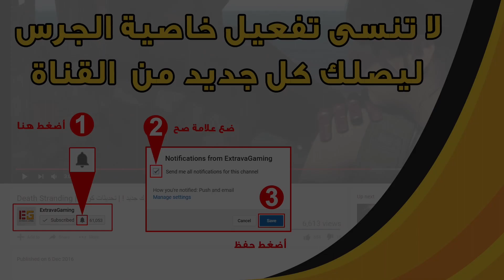تجربتي لألعاب ماصدرت إلى الان !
تقديم:
• بوشاكر @Bo_shaker

رابط فيديو For Honor من تقديم اخونا محمد العتيبي

Steam:  ExtravaGaming
Google+:  ExtravaGaming